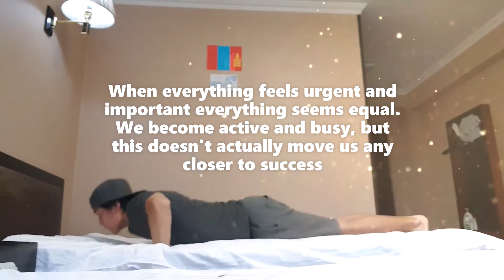Day#87 100,000 push-ups challenge! 300 push-ups in 5 sets, total 28,830, 06.19.2020